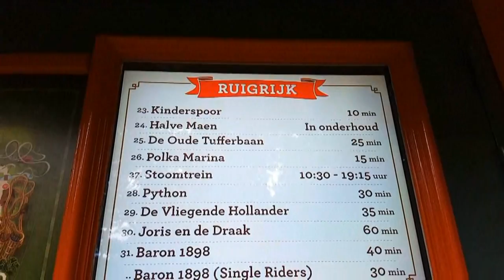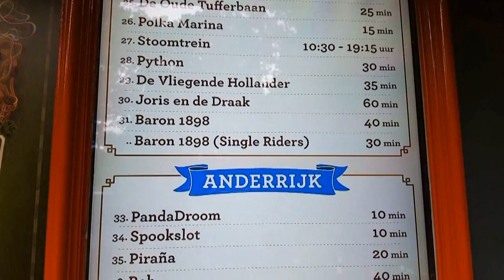RENS VLOG #25 - Ik ben in de Efteling